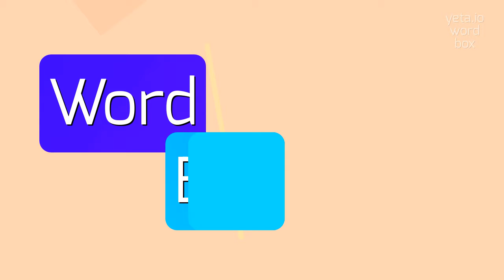How to say "priggish"! (High Quality Voices)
Watch in this video how to say and pronounce "priggish"!